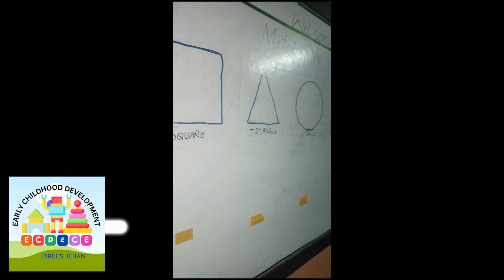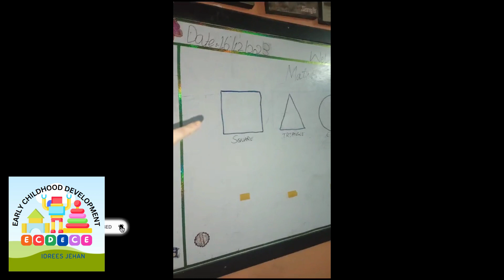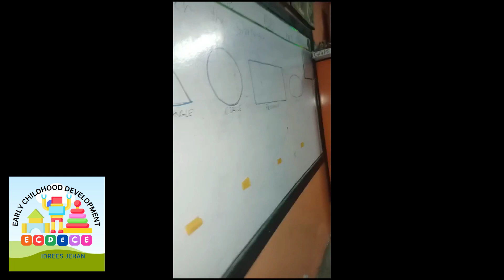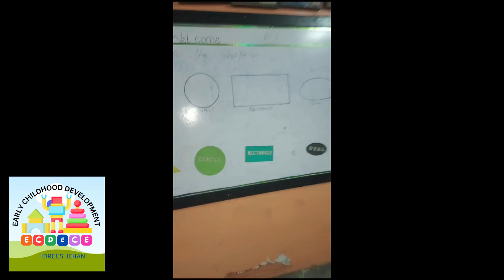Geometrical Shapes (Low cost & No Cost ).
Asalamoalaikum! I am Idrees Jehan. In this videos different geometrical shapes are shown. everyone can organize such activities for our children at school and home level.